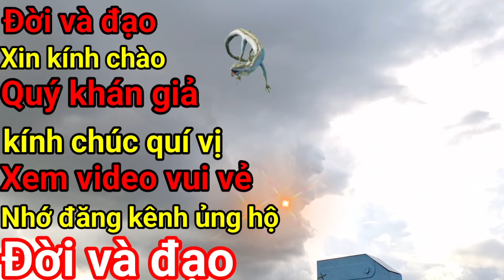Đời và đạo p400 Cô năm núi cấm lộ cơ màng này bên chánh đạo cứu độ bên tà đạo thì diệt hại người...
Xin kính chào cô bác anh chị em và các bạn cùng quý vị đã theo dõi và xem video kênh có gì thiếu sót mong quý vị bỏ qua nhớ đk kênh ủng hộ để kênh càng ngày càng phát triển hơn xin chân thành cảm ơn quý vị